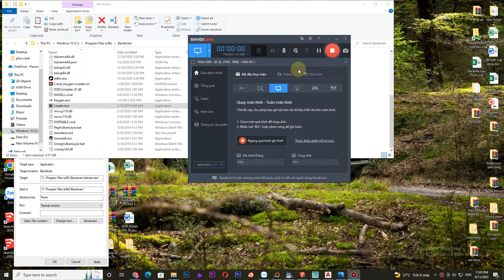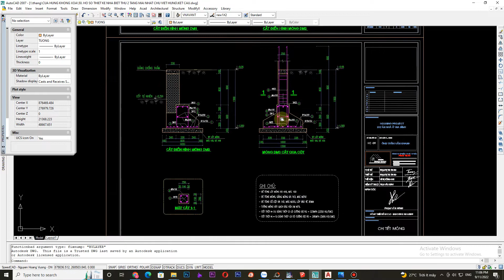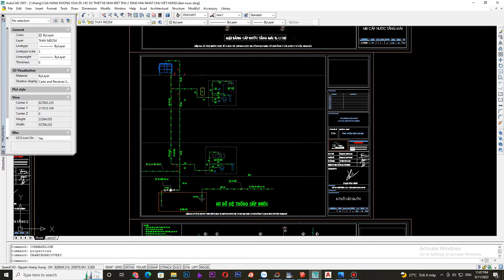Bán hồ sơ bản vẽ thiết kế biệt thự 2 tầng mái nhật 10x10m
Video chia sẻ các bạn hồ sơ thiết kế bản vẽ nhà biệt thự 2 tầng mái nhật gồm bản vẽ autocad và sketchup.